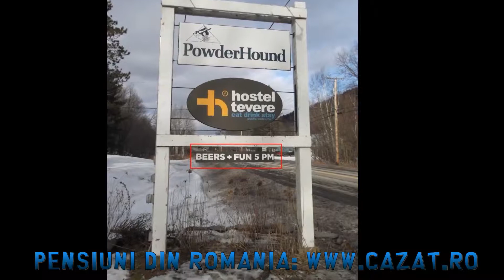PENSIUNE CANINA BRASOV - Cazat.ro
Adauga Pensiunea ta! cazare pensiuni turist Pensiuni, Hoteluri, Cabane, Vile, Case, Complex Turistic si alte unitati de Cazare din Romania. Oferi Cazare? Trebuie sa te inscri pe